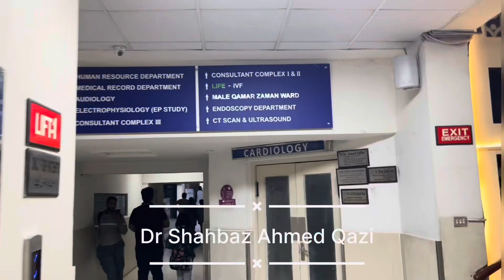Dr Shahbaz Ahmed Qazi Team practices in Hameed Lateef Hospital Lahore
Dr Shahbaz Ahmed Qazi Tram practices in Hameed Lateef Hospital Lahore